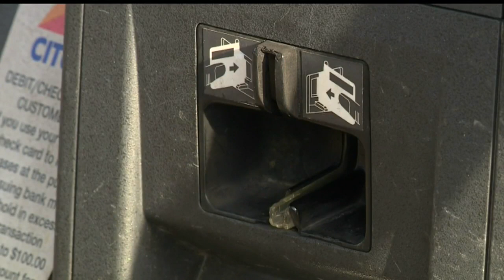Have a cell phone? You can detect a credit card skimmer near you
Data thieves are getting more sophisticated, but the technology to combat them is getting better, too.